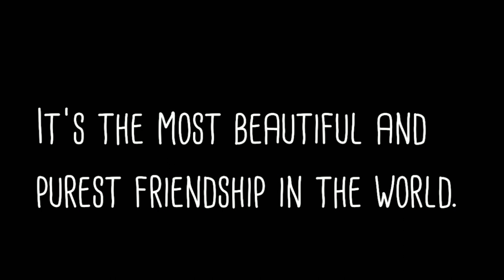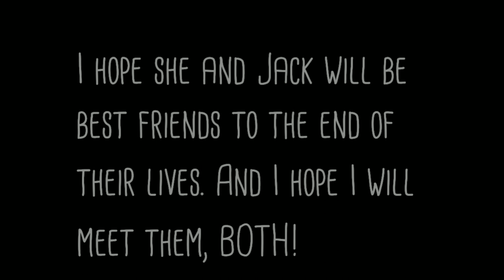Jemmy | Jack Dylan Grazer and Emmy Perry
Used songs:
Make You Feel My Love - Adelle (cover by Emmy Perry

Sorry - Halsey (cover by Emmy Perry)